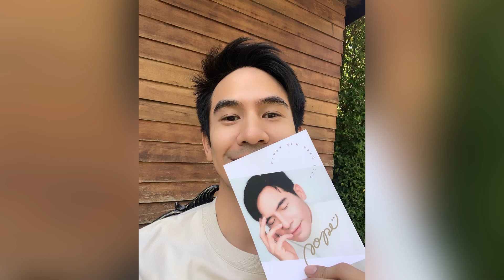เปิดบ้าน"โป๊ป ธนวรรธน์" สร้างให้ครอบครัว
เปิดบ้าน "โป๊ป ธนวรรธน์" สร้างให้ครอบครัว#โป๊ป#เบลล่าราณี